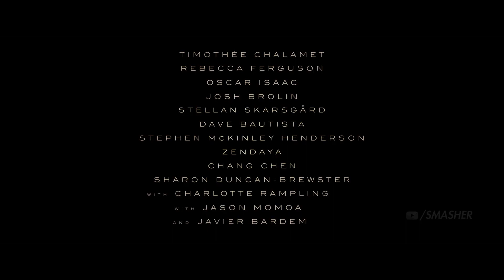DUNE "Darude Sandstorm" Trailer #2 Concept - Timothée Chalamet, Zendaya Movie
Dune Sandstorm
I had to do it.

Made/Edited by Rob Long (Smasher)

LIKE me on Facebook!

Do you want me to create or edit for you?

After nine months of cinematic dribs and drabs and the false promise of Tenet, the trailer for Dune – a remake of David Lynch’s divisive 1984 adaptation of Frank Herbert’s book series of the same name – is already one of the best films of the year.

With a ridiculously stacked cast featuring Timothée Chalamet, Zendaya, Oscar Isaac, Javier Bardem and Jason Momoa, as well as the world’s leading sci-fi director Denis Villeneuve behind the camera, it’s an easy win on paper, but given that the novels have been called “unfilmable” it could really have gone either way.

But as the three-minute first trailer – which sets Chalamet up as a clairvoyant young soldier who travels to a foreign planet that houses a mysterious drug with mystical powers – suggests, we needn’t have worried. Handed the keys to another massive sci-fi franchise following his visually stunning Blade Runner 2049, Villeneuve clearly knows what he’s doing with an eye-watering budget to bring the story to life across two films (though the sequel hasn’t been officially confirmed).

In the far future of humanity, Duke Leto Atreides accepts stewardship of the dangerous desert planet Arrakis, also known as Dune, the only source of the most valuable substance in the universe, "the spice", a drug which extends human life, provides superhuman levels of thought, and makes faster-than-light travel possible. Though Leto knows the opportunity is an intricate trap set by his enemies, he takes his Bene Gesserit concubine Lady Jessica, young son and heir Paul, and most trusted advisers to Arrakis. Leto takes control of the spice mining operation, which is made perilous by the presence of giant sandworms. A bitter betrayal leads Paul and Jessica to the Fremen, natives of Arrakis who live in the deep desert.

Who Is Starring in Dune?

Call Me By Your Name star Timothée Chalamet, is Paul Atreides, the central figure of the saga. Dave Bautista, who worked with director Denis Villeneuve in Blade Runner 2049, is re-teaming with the director. He’s playing Glossu Rabban Harkonnen, nicknamed  “Beast,” the sadistic eldest nephew of a Baron Vladimir Harkonnen, overseer of the planet Arrakis.

From one galaxy far away to another, Oscar Isaac is Duke Leto Atreides, father to the film’s main character, Paul Atreides. played by Rebecca Ferguson plays his wife Lady Jessica. Duke Leto’s taking over stewardship of the planet Arrakis is what sets the plot of Dune into motion, making his role a critical one.

Oscar winner Javier Bardem has also joined the cast as Stilgar Ben Fifrawi, the leader of a the Fremen tribe that who aides Paul Atreides in his fight against the Harkonnens. Spider-Man: Homecoming actress Zendaya plays the role of Chani, a Fremen warrior native to Arrakis, who eventually becomes the romantic interest for Paul Atreides.

From the depths of the sea to a waterless and dry world, Jason Momoa will play the role of Duncan Idaho in Dune. A swordsmaster who is eternally loyal to House Atreides, Duncan Idaho is also the only character to appear in all of the original novels in the Dune series, so should this become a long running franchise, Momoa will be splitting his time between the desert and the oceans for some time.

We can also add Thanos and Cable himself, Josh Brolin. According to Variety, Brolin will be playing “Gurney Halleck, the warmaster for Chalamet’s family and a mentor to his character.” In the 1984 David Lynch Dune adaptation, that part was played by a pre- Star Trek era Patrick Stewart.

Are you ready for Dune?